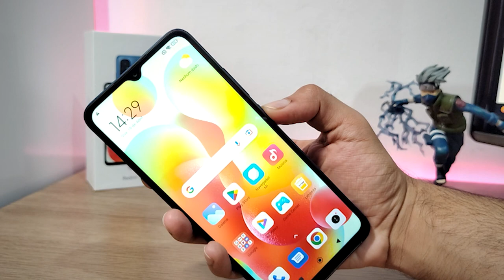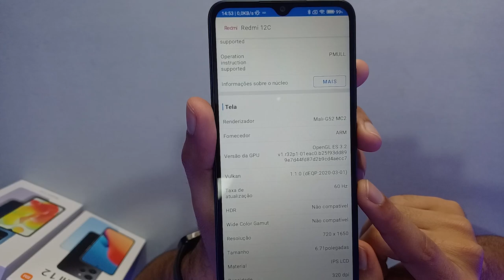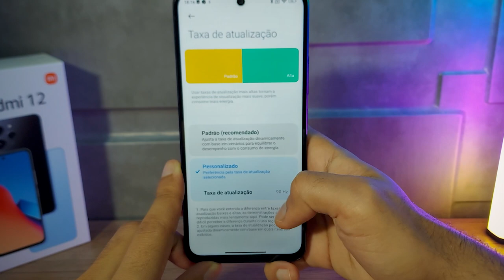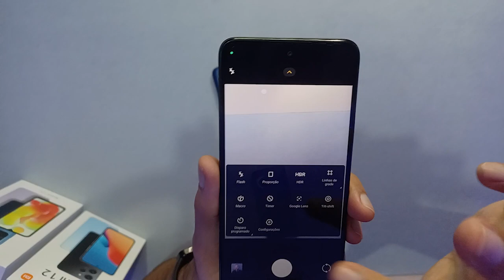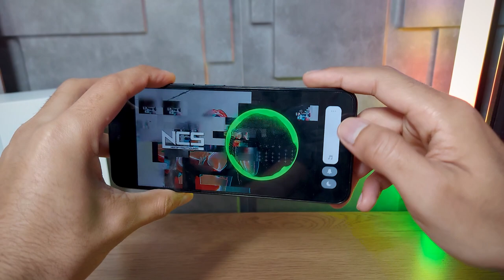Redmi 12 vs Redmi 12C Qual Escolher?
✅Até 1800

✅Até 2500

✅Até 3400

✅Até 4500